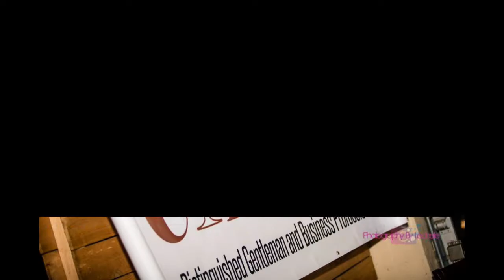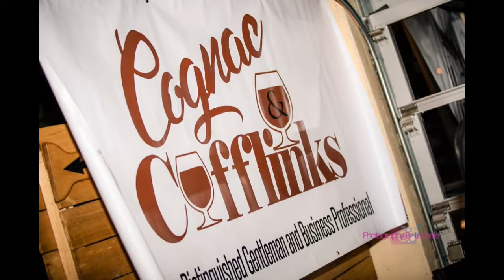ENLIVEN GLOBAL MEDIA COVERAGE OF SCARS, PURPLE PILLOW TALK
SCARS - Second Chance At Renewing Self Presents:
Cognac & Cufflinks' Purple Pillow Talk
Location: 7 Hills Brewery, Richmond, VA
Host: Sonija Holt
Event Planner: Christie Durham of Glam R Us Events